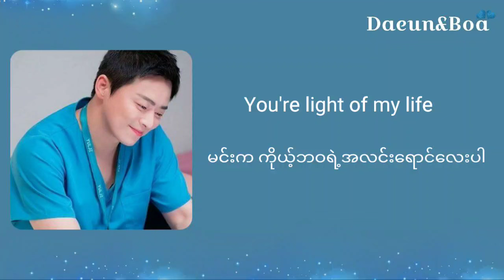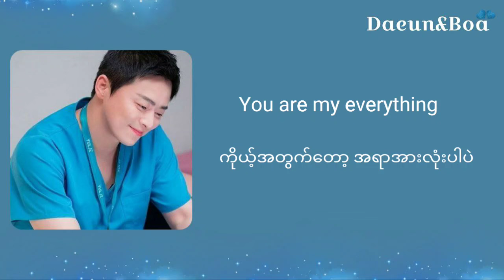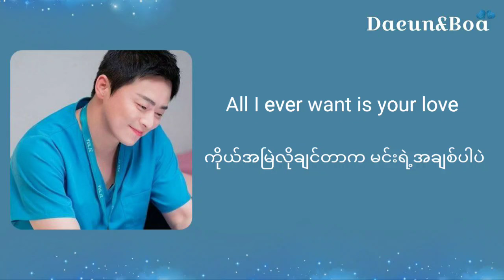Aloha - Jo Jung Suk (Hospital playlist OST Part.3) [ Hangul & Mmsub Lyrics]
남친 အရမ်းကြိုက်တယ်​ အမြဲနားထောင်ဖြစ်တယ်ဆိုလို့ ဘာသာပြန်ပြီးတင်လိုက်ပါတယ်😘